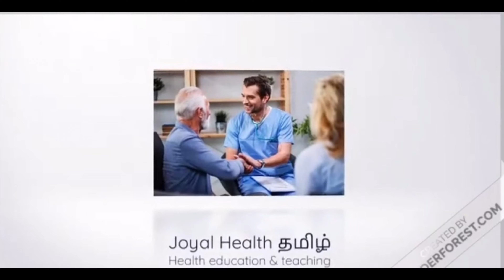10 symptoms of stress in Tamil |Joyal Health Tamil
This Vedio helps to know the 10 symptoms of stress in Tamil

This Vedio helps know the 10 symptoms of vitamin B12 deficiency in order to combat the ongoing illness and disease which caused by vitamin b12 deficiency.